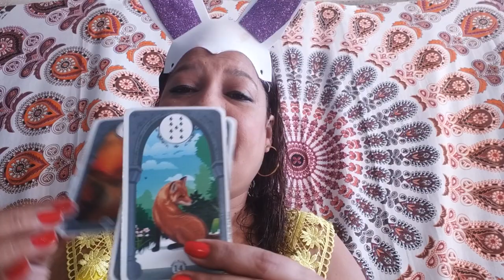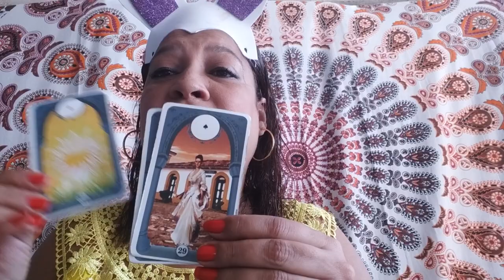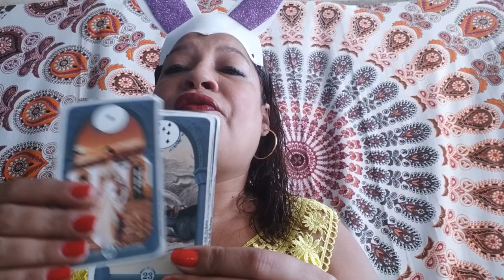🙏A MAIOR E MAIS PODEROSA ORAÇÃO... O AMOR + BRINDE SURPRESA🙏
Hoje falaremos do Amor... da Paz. Do RENASCIMENTO..
Do Amor de Deus por nós..
Que este Domingo represente a Luz em todas as Vidas. Nas Familias . No Mundo..

LEITURA DE BARALHO CIGANO ATENDIMENTO ON LINE E PRESENCIAL AGENDAMENTO COM HORA MARCADA CONTATO

🌹 FABI SANTOS 🌹